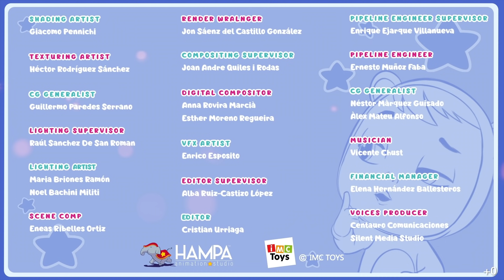Большая шутка 🙈🤣 Край Бебис 💧 Мэджик Тирс 💕 Мультики для ДЕТЕЙ на РУССКОМ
Вода в реке изменила цвет… теперь она фиолетовая! Может быть, это шутка малышей Cry Babies Magic Tears в мира фантазий? Если это так, то малыши не будут сидеть сложа руки и ничего не делать… Берегитесь, Cry Babies Magic Tears: тот, кто смеется последним, смеется лучше всех! Не пропустите в новом эпизоде Cry Babies на русском языке и узнайте конец этой волшебной истории!